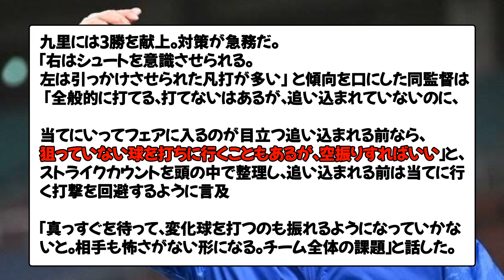【悲報】中日 立浪監督 天才すぎて理解不能www 【なんj 2ch 5ch ゆっくり 反応集 面白スレ】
当チャンネルでは2ch、5ch(なんJ) のスレを中心に野球の面白情報・魅力・最新情報を発信していきますのでチャンネル登録も併せてよろしくお願いします。
PR　◆WBC映画『憧れを超えた侍たち　世界一への記録』